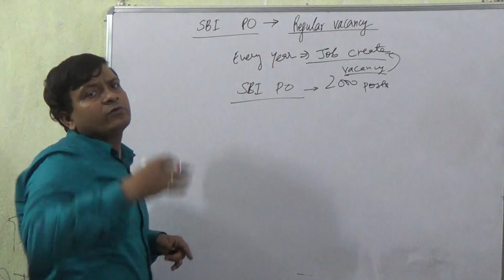SBI PO Exam Regular Vacancy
In this video we will be discussing on the Regular Vacancy of SBI PO Exam